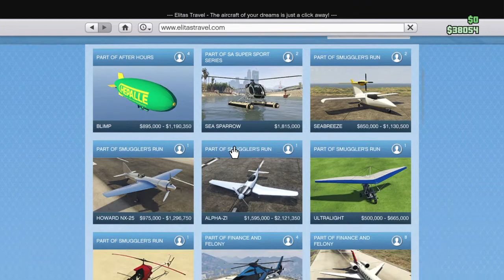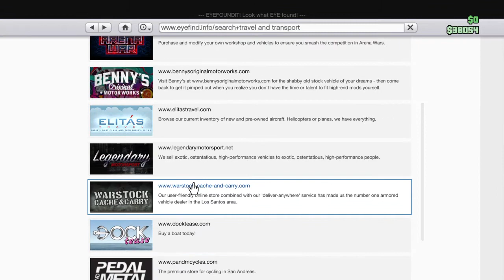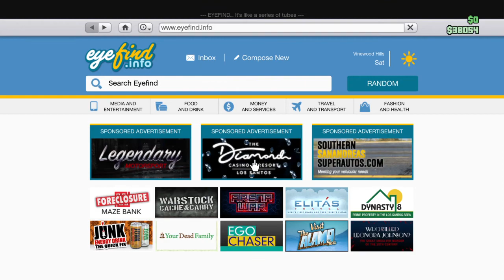Grand Theft Auto V donny ep7